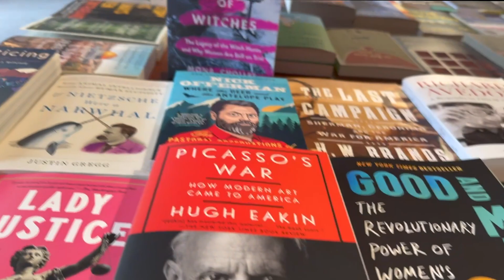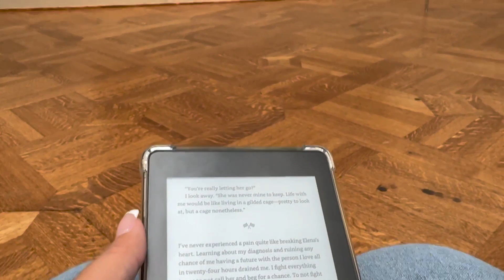travel with me on my first solo trip!! ✈️ | LET'S GO TO ST. LOUIS!!